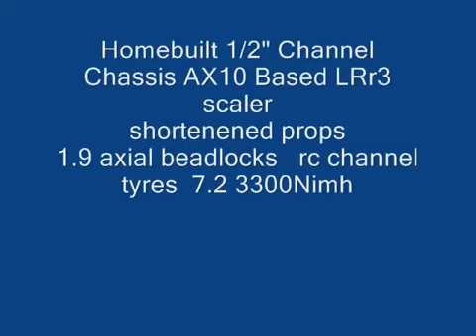scaling northumberland coast part1.wmv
BUILT A QUICK LR3 AX10 BASED SCALER FOR SOME TRIAL VIDEOS WHILST ON HOLIDAY